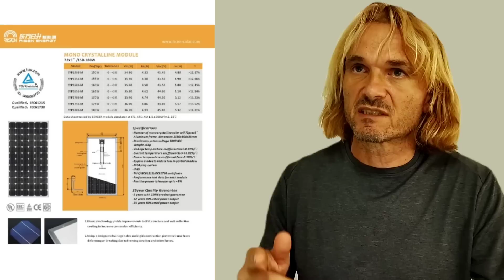Hybryda Elektrownia Wiatrowa + Fotowoltaika zestaw offgrid 2,4kW z magazynem 2,4kWh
lista zakupów

elektrownia wiatrowa

Panele PV

inwerter

akumulatory 100Ah